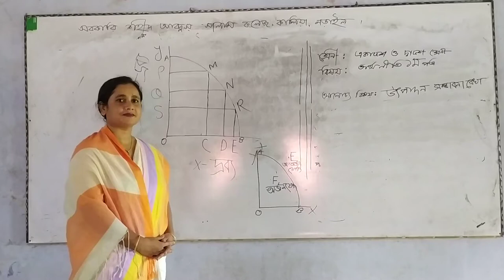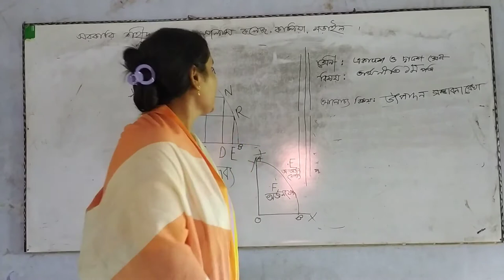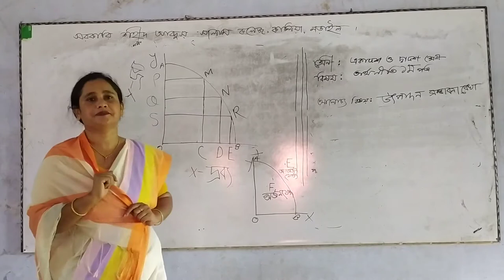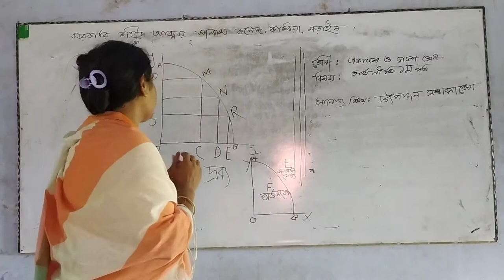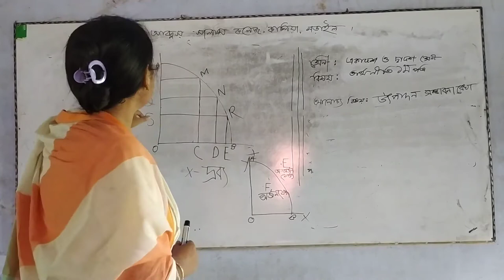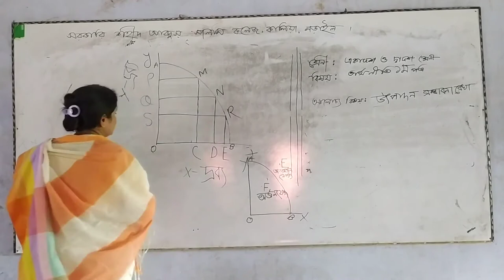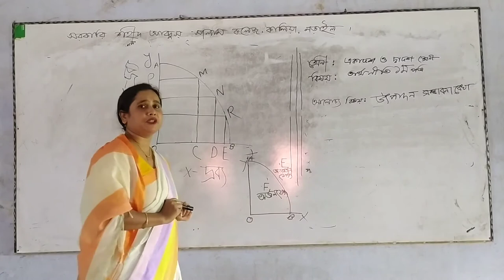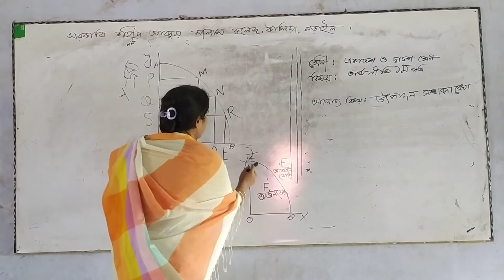Economics Class | Shammi Akter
Teacher: Shammi Akter